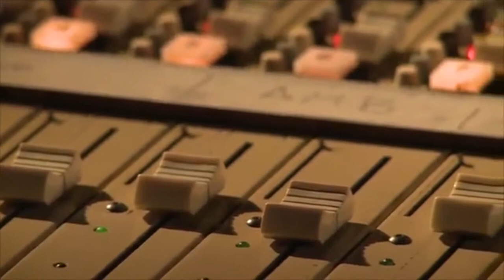Encuentro en el Estudio con Susana Baca 1 (English subtitles)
First part of the interview to Susana Baca in the program "Encuentro en el Estudio" (Meeting at the Studio)